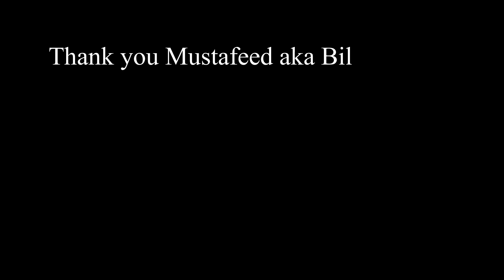Which thing made Chollistan Desert Rally full of thrill?????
The whole experience i got from this thriller event, the powerpack and full entertaining event just become possible due to my friend my brother Mustafeed aka billo chudhury.